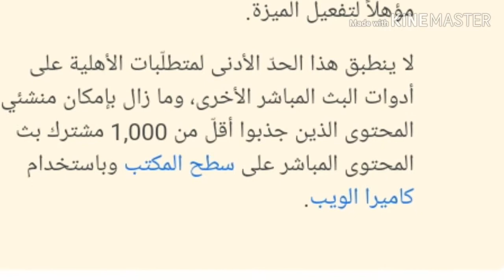حل مشكلة حذف ميزة البث المباشر للقنوات الصغيرة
حل مشكلة ميزة البث المباشر للقنوات الصغيرة
مشكلة حذف البث المباشر للقنوات الصغيرة